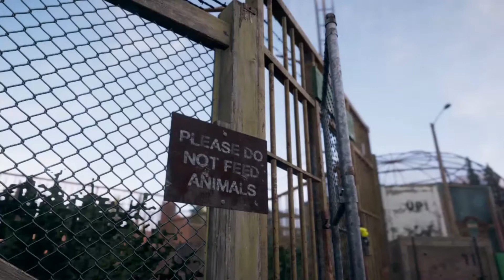Jacob Seed & The Whitetails! Friends & Foes! - Far Cry 5 Walkthrough Gameplay Part 21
So we finally made enough mayhem in Whitetail Mountains to attract the attention of that SOB Jacob Seed. It''s about time! What?! You under estimate me, Jacob?! Ya bish! Anyway,. we also attracted the attention of some people who may be helpful in our quest to liberate the people. This Eli fella looks pretty trustworthy. I guess, we'll see.

Much appreciated! =)